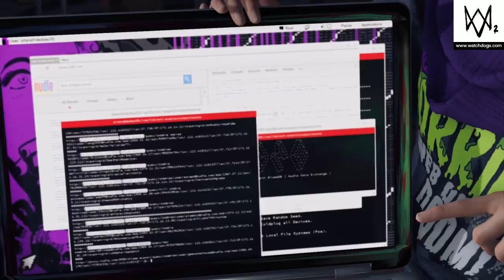LIMP NUDLE Mission Watch Dogs 2 #6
LIMP NUDLE Mission Watch Dogs 2 Part 6.